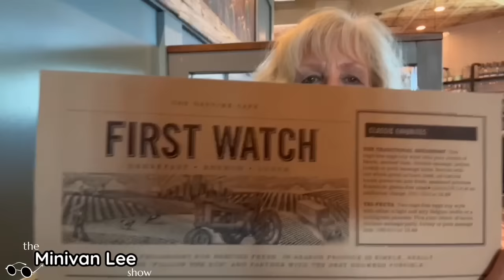Creepy Encounters on the Road -Full Time Living in My Minivan 7Years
Creepy Encounters on the Road -Full Time Living in My Minivan 7Years. Over the years I e had some creepy people encounters.  Here are just a few.

“Im just a girl who lives in a van”

Minivan Lee here. I bring Heart and Humor to Van Life. I live in a minivan full time.  I’ve been living the van life for 6 years.  Let the fun begin.

Amazon Links (things I use every day
Sensor Color Changing Lamp
Jackery Power Station 500
Camping USB Fan
Clip on USB Fan
Butane Dual Stove
Renegy 100w flexible solar

MinivanLee.com
Gifts, exercise videos, Neck gaiters